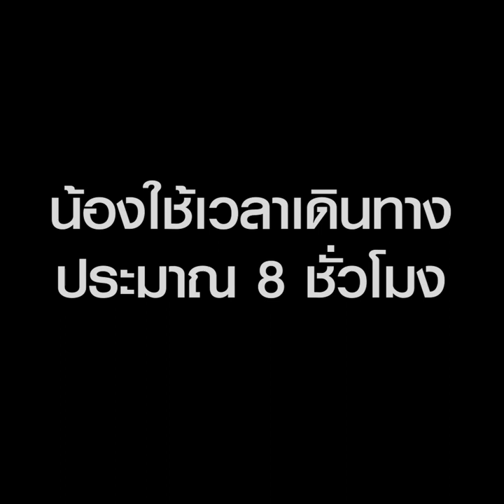3 เสือโคร่งน้อย ถึงบ้านบึงฉวากแล้ว พร้อมเปลี่ยนชื่อใหม่ ขิง ข้าว โขง : Matichon Online